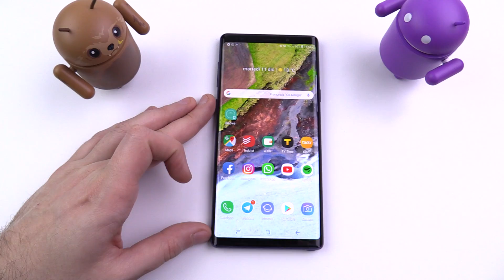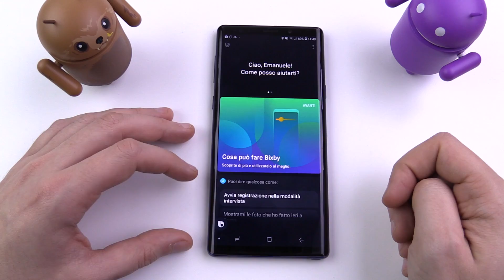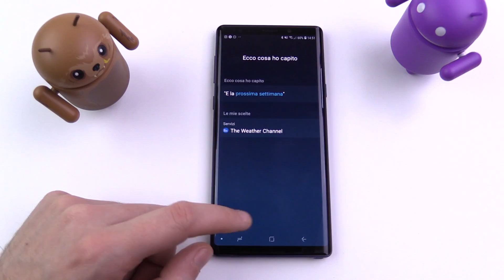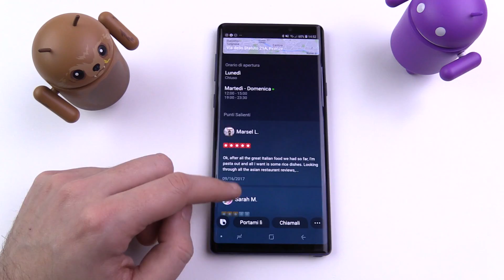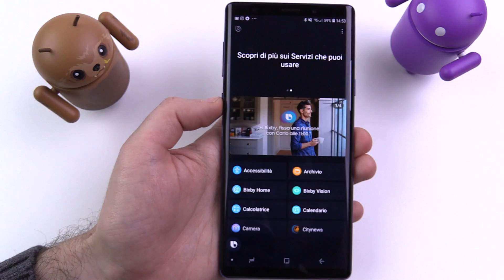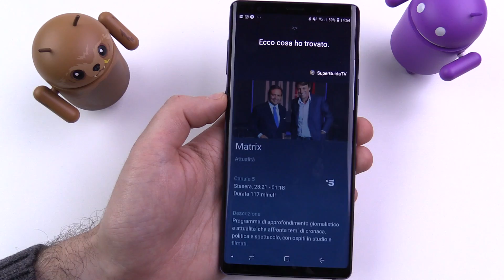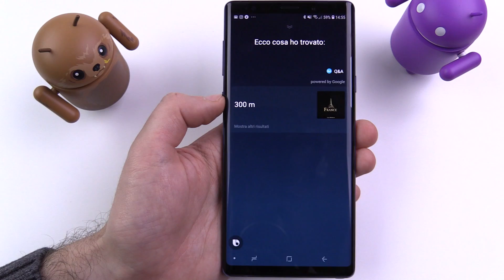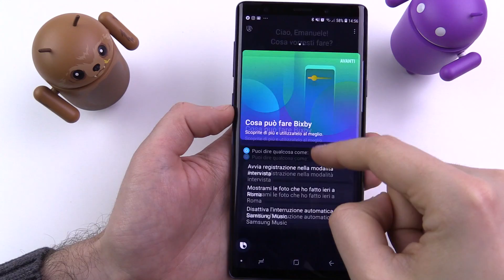BIXBY in ITALIANO: la nostra prima prova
Offerte Amazon Note 9

Abbiamo provato la prima versione ufficiale di Samsung Bixby in Italiano su Samsung Galaxy Note 9. Al momento sembra essere disponibile solo per gli utenti Note 9, anche se arrivano segnalazioni di utenti con Galaxy S9 (noi non ci siamo riusciti). Nessuna novità al momento per S8 e Note 8. Fateci sapere nei commenti cosa vorreste sapere di Bixby così possiamo scoprire insieme nuove funzioni.